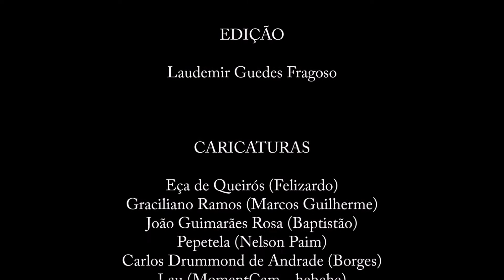Aulas dos livros da UFU 2020/2: ao vivo e on-line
Professor Laudemir apresenta proposta de aulas on-line e ao vivo sobre os livros de literatura da UFU 2020/2.

Calendário das aulas:

Sempre aos sábados, às 9h da manhã

14.11: O Cortiço, de Aluísio Azevedo.
21.11: A Rosa do Povo, de Carlos Drummond de Andrade.
28.11: A Moratória, de Jorge Andrade.
05.12: Contos Negreiros, de Marcelino Freire.
12.12: A Cor Púrpura, de Alice Walker.

As aulas serão via Zoom.

Mais informações, entre em contato pelo Instagram @laumismosmi